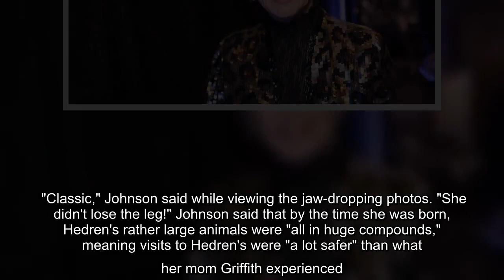✅ Tippi Hedren is still a big cat enthusiast at age 90, her granddaughter Dakota Johnson revealed.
✍  Hedren, the actress who shot to fame thanks to her roles in Alfred Hitchcock's "The Birds" and "Marnie," has been known for housing dozens upon dozens of felines at her animal sanctuary in California over the years. In a virtual appearance on "The Graham Norton Show" this week, Hedren's granddaughter, actress Dakota Johnson, confirmed the '60s star is very much still living among a number of big cats. DAKOTA JOHNSON EXPLAINS WHAT HAPPENED TO THE GAP IN HER TEETH: 'I'M REALLY SAD ABOUT IT TOO' "She has 13 or 14 lions and tigers. There used to be like 60 cats and now there's just a couple," Johnson said. The British talk show host shared incredible throwback photos from Hedren's home, featuring a huge tiger jumping through her kitchen window just inches away from her. In another shot, Hedren's daughter and Johnson's mother, Melanie Griffith, is being nearly bitten by a lion as she jumps into a pool. "Classic," Johnson said while viewing the jaw-dropping photos. "She didn't lose the leg! ...